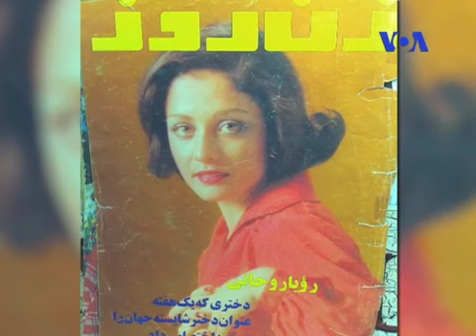رویا روحانی، نفر دوم دختر شایسته جهان 1971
گفتگوی حمیده آرمیده با رویا روحانی، نفر دوم دختر شایسته جهان در سال 1971.